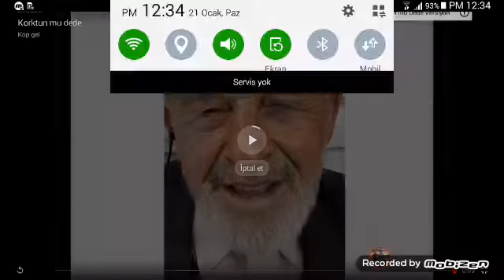Bu nine çok komik yaa 😁😄